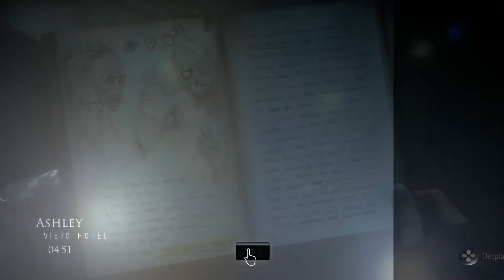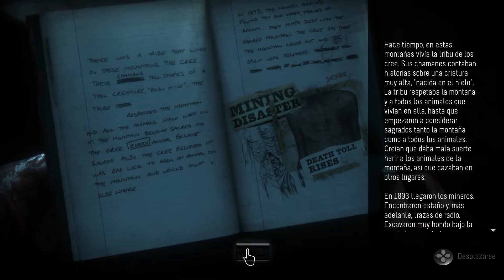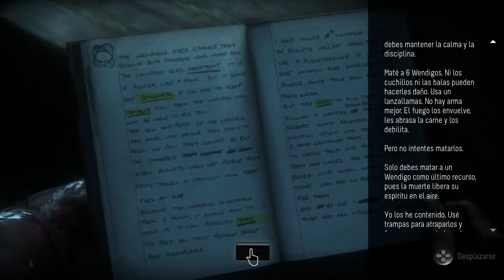Until Dawn Capitulo 8: Revelacion - Audio Latino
Until Dawn: Terror y decisiones son el alma de este videojuego exclusivo para PS4 protagonizado por ocho adolescentes atrapados que deben intentar sobrevivir. En Until Dawn cada decisión que tomes, cada camino que elijas tiene su consecuencia. Deberemos pensar en profundidad cada paso a dar en el juego.

Sin Comentarios
PS4